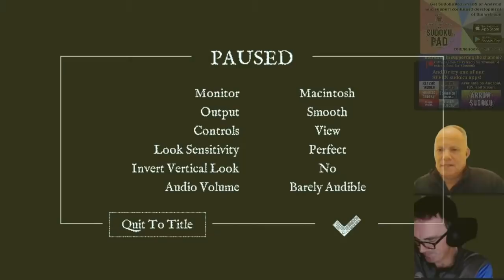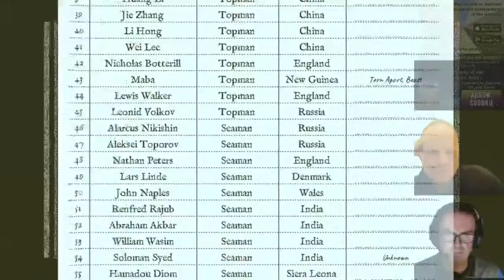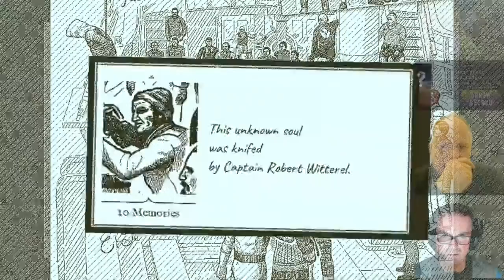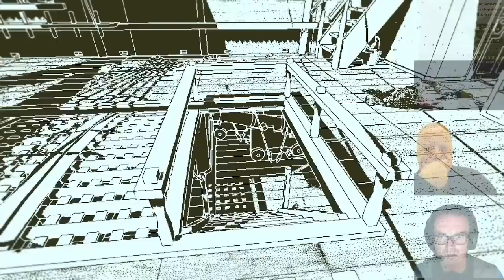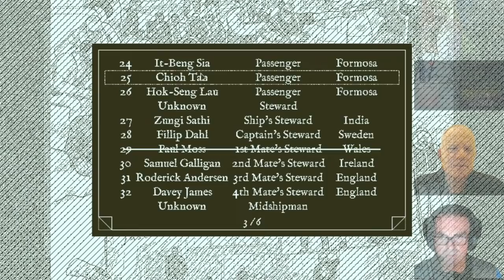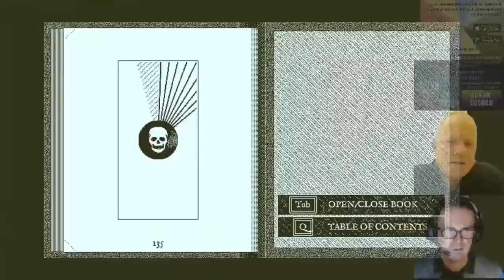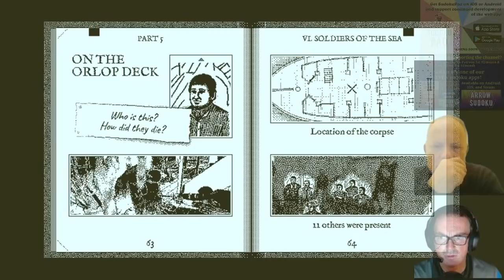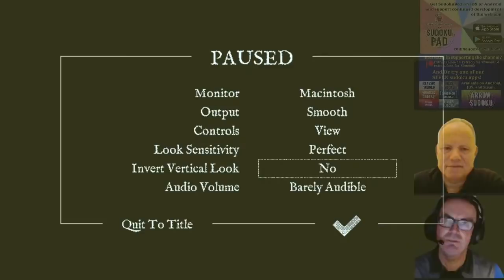Sudoku Experts Play Return Of The Obra Dinn Part 2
Simon & Mark embark on a quest to discover the secrets of the Obra Dinn.